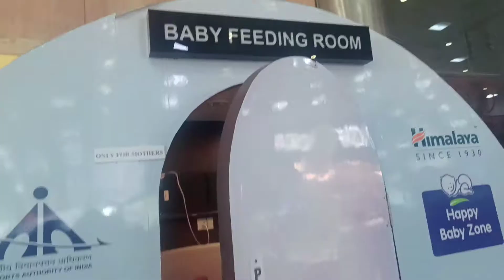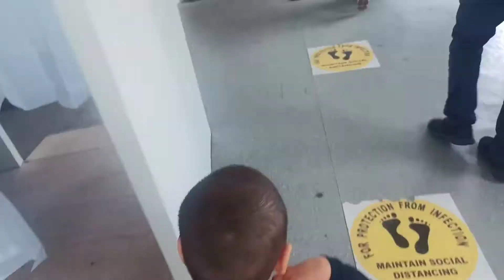I missed my flight | my worst ever air travel experience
I missed my flight | my worst ever travel experience @NAMASTEMOMS